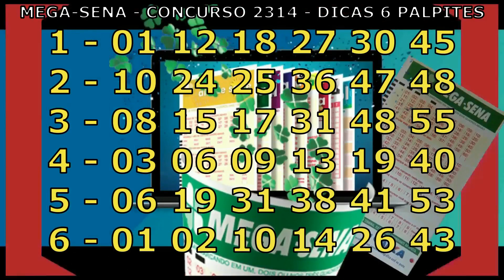MEGA-SENA - CONCURSO 2314 - DICAS 6 PALPITES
Olá, antes de tudo, por gentileza, deixe aquele like para que o Youtube entenda que você curte nosso canal!
Se você ainda não se inscreveu, tá fazendo o quê?
Porém, independente das notificações, venha sempre ver se postamos novidades.

O site GENTE DE SUCESSO VIP é um site de variedades focado em famosos, cultura e histórias de sucesso e negócios.

Nenhum dos nossos aplicativos/plataformas tem o intuito de denegrir a imagem de ninguém, tanto de leitores quanto de assinantes e anunciantes. Analisaremos todas as sugestões.